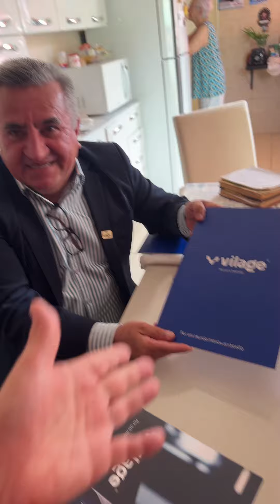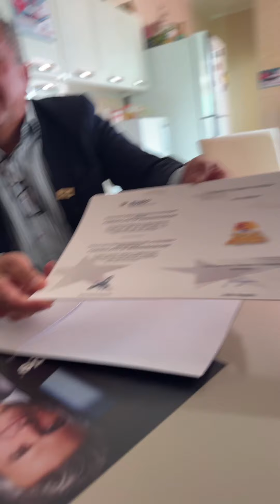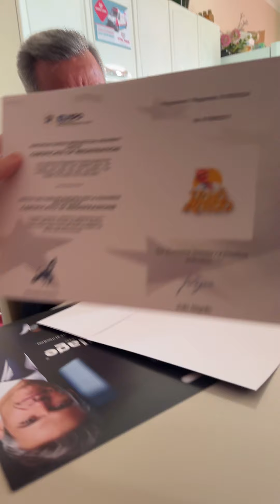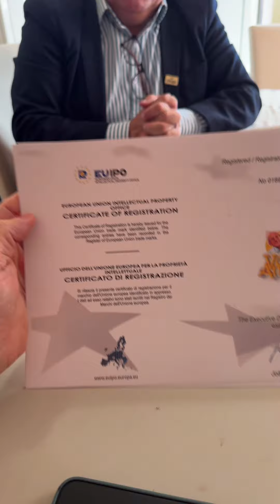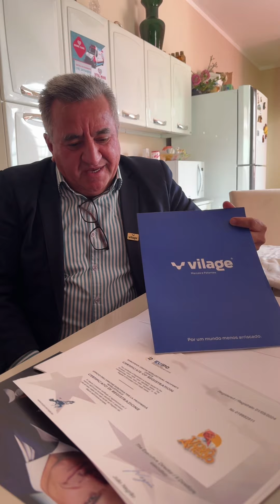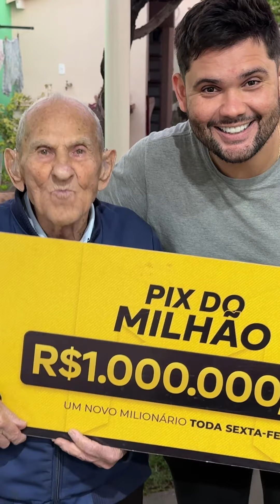Registrado em 28 países 🚀